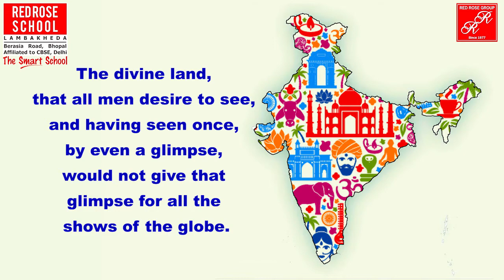Let us promote INDIA as a hub of serene beauty to attract tourists. Happy World Tourism Day !!